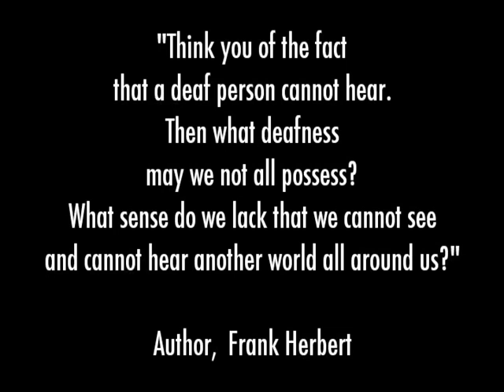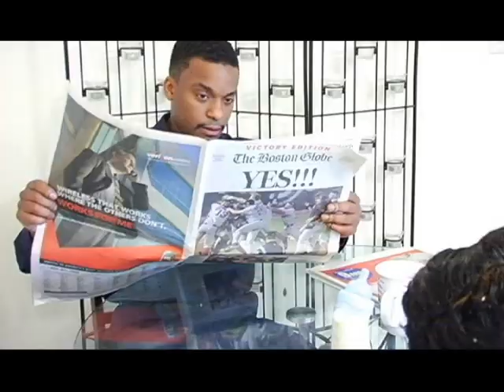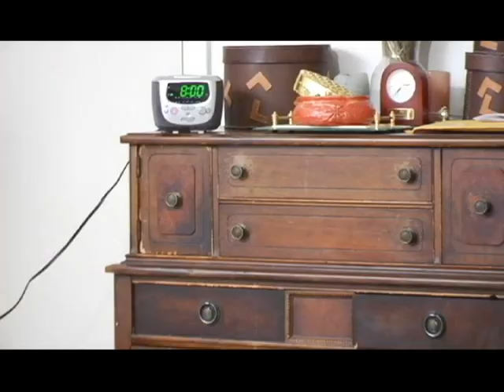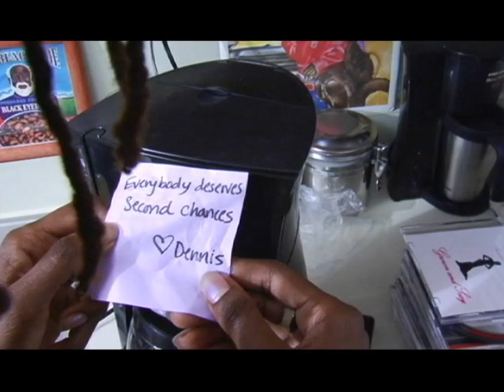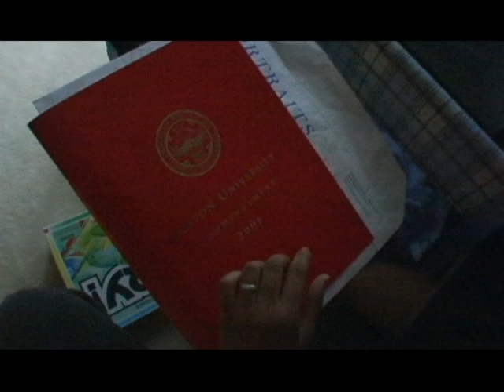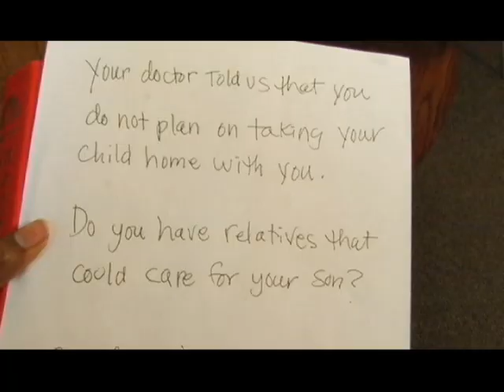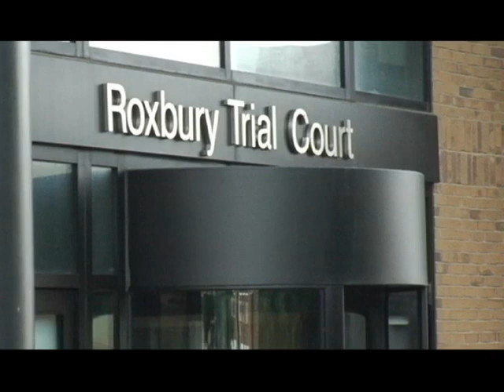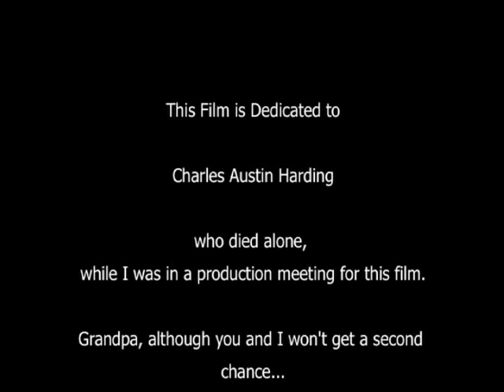Fishers of a Second Chance 2007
Deaf couple must fight to regain custody of their newborn as the hospital social worker deals with her own past. [Subtitled. Audio at certain points in the film is silenced in an effort to simulate the experiences of Deaf and or hearing impaired persons while viewing the film in a mixed hearing audience, in efforts to equalize the film viewing experience and expand post viewing conversations about Deafness and Deaf Culture]. All actors in the film using ASL identified as Deaf or Hard of Hearing. No hearing persons portrayed a Deaf character.

The Film Premiered at the Roxbury International Film Festival in Roxbury Massachusetts on August 5, 2007 earning the Emerging Filmmaker Award. Later that year the film had its international premiere at the Festival International du Film Panafricain in Cannes, France earning an Honorable Mention Award.

Written & Directed By:  L. L. Lumpkins-O’Bryant
Richard Belot-  Police Officer
Bethany Bertrand- Nurse One
Thomas Bourque- Carl Whisper
Thomas Braxton, Jr.- George Tarula
Joe Christo- Dr. Cali
Nvia Colon-  Social Service Attorney
Aaron Crutchfield-  Russell Lynch
Lisa “Sky”Darling-  Hospital Attorney
Jackie Davis-  Social Services Director
Misha Derrisaint-  Interpreter
Simba Dibinga- Dennis
Nicole Fallarme-  Audiologist
Cierrah Hunt-  Mrs. Lenard’s Granddaughter
Kristin Johnson- Secretary
Gaetane Joseph-  Grace Harriet “Harri” Moore
Katrina Karr - Mrs. Lenard’s Granddaughter
Deidre K. Kerr - Hospital Administrator
Claudia Liolios-  Wanda Whisper
John P. McGinty- Brandies Grayson, Jr.
Scott Neufville- Earl X Graymatter
Bridgette O’Bryant- Mabel
JohnMichael O’Bryant - Titus
Belen Pereyra- Milagros Tarula
Tyrone Perry- Karate Instructor
Anna Ramach- Doctor
Delinda Sales- Lena Lenard
Maya-Ri Sanchez-Hernandez- Theresa
A. Kim Singletary-  Mrs. Lenard
Hartmut Teuber- Brandies Grayson, Sr.
Chanel Thompson- ER Nurse
Kaili Turner- Martina Forbes
Kali Walker- Social Services Investigator
Ruthie Woods- Linda
Medina Yaya- Teenage Girl
Executive Producer:    Richard L. O’Bryant
Producers:                    Rahtlord LLC,  Kulture Shop,  Cicily P. O’Bryant
Editor:                            L. L. Lumpkins-O’Bryant
Subtitles Director:       Ladidas Lumpkins
First Unit Director:       Ruce Lalyn
Camera:                         L.L. Lumpkins-O’Bryant,  Richard L. O’Bryant,  Ruce Lalyn
Script Supervisor:        Jeannine Matthews
Production Assistants:
Astrid Amarquin, Evelyn Brito, Bridgette O’Bryant, JohnRichard O'Bryant, Lisa “Sky” Darling, Rhea Stone, Misha Derrisaint, Letitia Bynoe, Trisha Giorgio, Ana Ramach, Bethany Bertrand
Wardrobe: Astrid Amarquin, Gaetane Joseph, Charlie Lumpkins, Ladidas Lumpkins
Hair & Make-Up: Cherece Hunt, Charlie Lumpkins
Fight Choreographer: Tyrone Perry
Original Score:  Drum Roll Media Courtesy Grizzly Squad all music recorded & produced by Drum Roll Media all rights reserved (c) 2005 J. Rogers & T. Echevarria Publishing ASCAP Soulz, Mercen, Joey B, T. Doe, Hylytes, Nate Shinez, Grizzly Squad, Drum Rollaz appear Courtesy of Drum Roll Media, Legend appears courtesy of Drum Roll Media
 “For You” Performed By Joey B featuring Legend
 “Techno Drums” Drum Roll Media
 “Make It Over” Performed by Joey B featuring Legend
 “So In Love” Performed By Soulz
 “Daydream” Drum Roll Media
 “Tears Again” Drum Roll Media
 “When I Weak” Performed By Joey B featuring Legend
  “Word Called Love” Performed by Soulz Featuring Legend
 “Let Your Hair Down” Performed by Soulz
  “You’ll All Ways Come Back” Performed by Soulz
   “Life” Performed by Grizzly Squad
    “My Baby” Performed by Hylytes
     “My Love” Performed by Joey B, featuring Nate Shinez & Legend
SPECIAL THANKS
Kulture Shop, Raht Lord LLC, Hit Quarters Studios, Northeastern University, Northeastern University Deaf Student Services, John D. O’Bryant African American Institute, President’s Office University of Massachusetts, ASL Students Northeastern University, Madison Park Neighborhood Development Corporation, Vanguard Parking, Breezeway Bar & Grill, Ladidas Lumpkins, JohnRichard O'Bryant, Law Offices of Nitanya Andrews, Ayeesha Lane, Evelyn Brito Productions, Lisa Simmons, Melissa Foster, Digital Education Foundation, Drum Roll Media, City of Boston Film Office, IndieSAG, Stoneface Records, True Magazine, OrigiNation, Inc, Ken Reeves Mayor’s Office of Cambridge
Linda Chin Cambridge Health Alliance, Astrid Amraquin, Bunker Hill Community College – Chelsea Campus, Performance Build Studios, Pete & Charlotte Lumpkins, Judy Burnett, Ivy Lawson,
Dr. Keith Motley, Davarian & Bridgette Baldwin, Andy Torres, Sandra Johnston, Melvin & Marsha Vieira, Sabantu Productions, Keith A. Motley, Originnile Productions, Christopher Robinson
Aimee Schiffman, Shine Graffix  & Tabatha Lumpkins
  Thanks to all who helped make this film happen! The cast, crew, extras & donors.